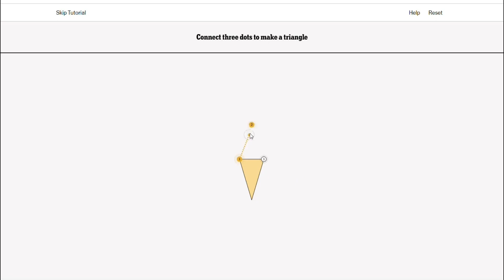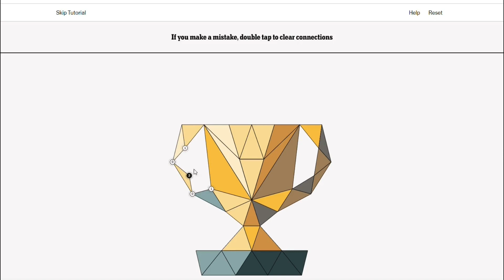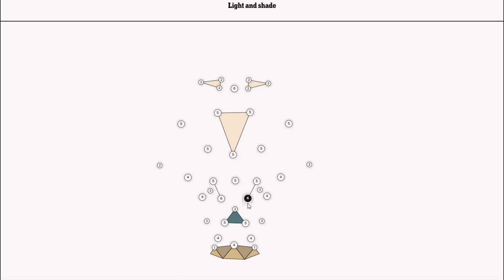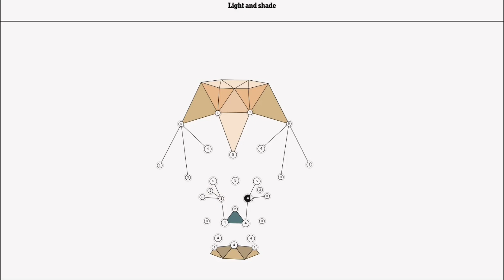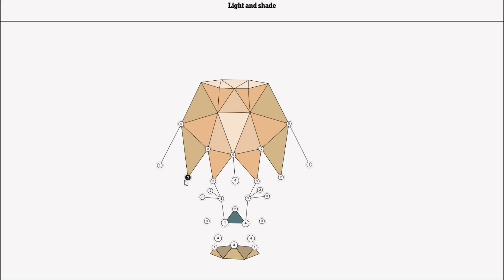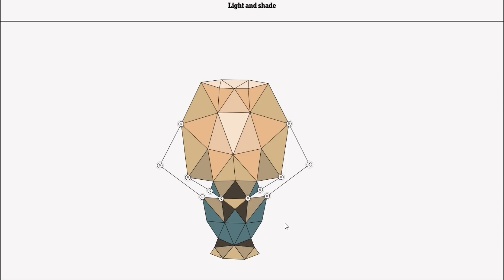New York Times Games - Vertex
Games of Vertex from the New York Times website, where the dots have to be joined with lines to reveal a hidden picture, and each vertex shows the number of connections that are still to be made from that point.